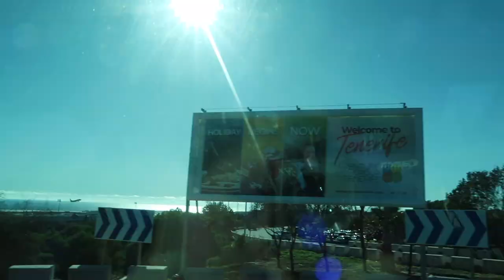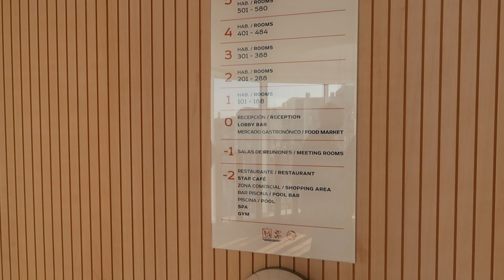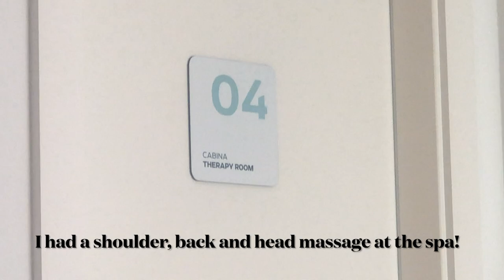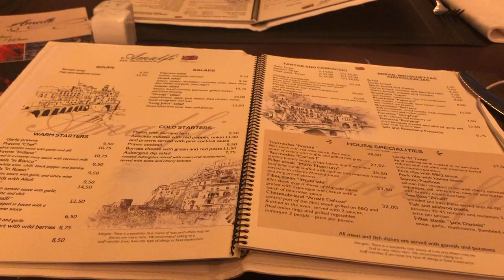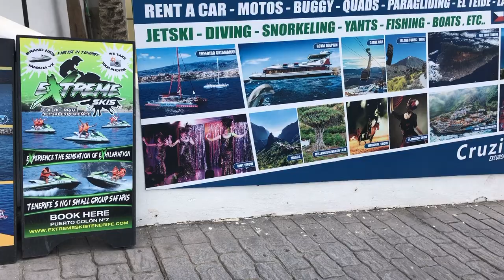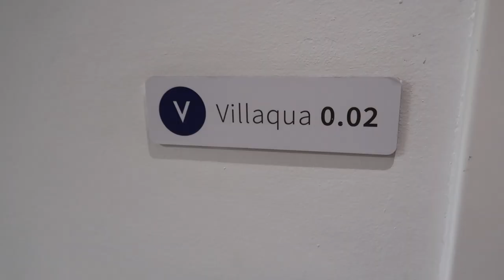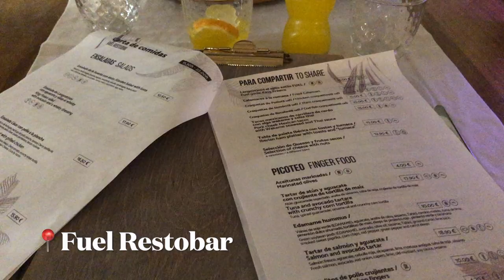TENERIFE VLOG 2.0☀️🏖 | Taking the grandparents away on holiday + a spa day!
One of my longer videos, but definitely worth it!
I took my grandparents to Tenerife in December, as a Christmas present from my dad and I, it was to the same hotel that I had previously been to in summer (if you haven't already seen that vlog then... check it out, as it includes Siam Park), we ended up at another hotel because our flight out was delayed a day due to snow and ice.

I hope you enjoy, my grandparents are honestly the best,
See you soon for a busy term two of university! A xx